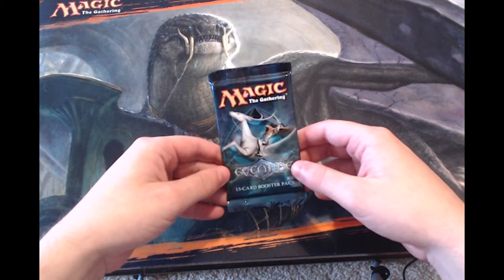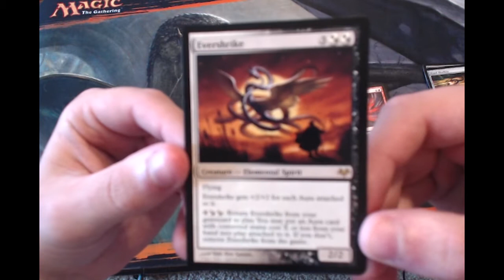Crack a Pack ep12 Eventide!!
Crack a Pack continues with Eventide!!